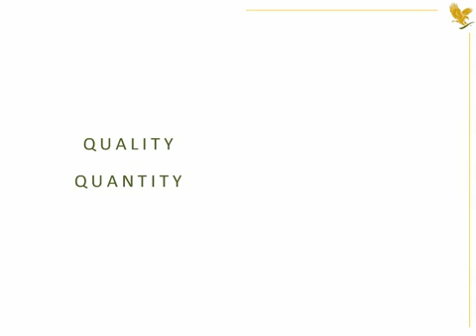Forever Aloe Vera Quality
We own numerous patents for the stabilization of aloe vera, which assures you of the highest quality aloe vera-based health and beauty products. Aloe aloe vera products were the first to received the International Aloe Science Council Seal of Approval for consistency and purity. Many of the products also feature the Kosher and Islamic Seals of Approval, which further demonstrate the global appeal of Forever Living Products. These products are not tested on animals.

Become a member/distributor with our company for free
Immediately receive a special privileges on all our Aloe Vera & Bee based products, which are grown on our organic farms free from pesticides.

No business Kit
No cancellation fee
No charges to register
No obligation to buy, only when you need the products
No automated charges, it's all free to register
You are not obliged to give your social insurance to get registered, its optional
You are not obliged to buy every month
No maintenance Fee

Start your own home-based business, expanding your volume purchases and receiving bonuses, while moving up in the compensation plan. Bonuses include a Car Bonus check ranging from $400 to $800 per month.